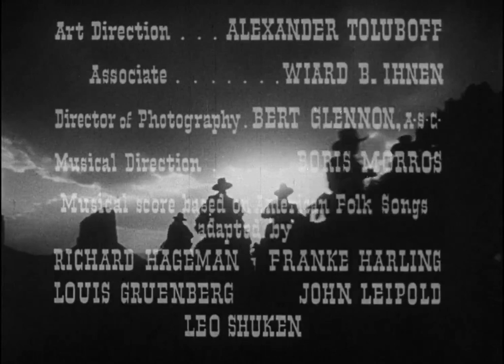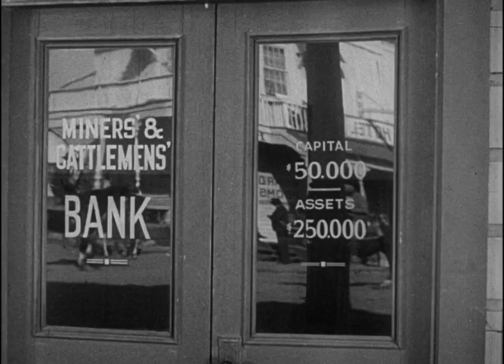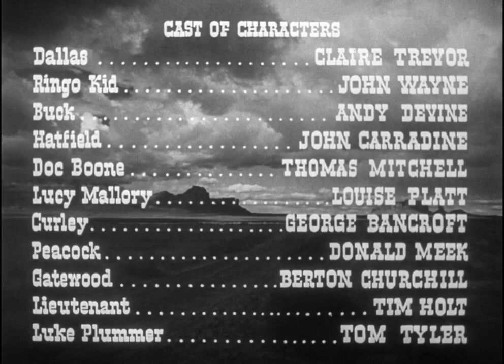Stagecoach (1939) HD | John Wayne | Claire Trevor | Thomas Mitchell | John Ford"s Landmark Western!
1939 Classic Western | John Wayne | Claire Trevor | Directed by John Ford.
A group of people traveling on a stagecoach find their journey complicated by the threat of Geronimo and learn something about each other in the process.

Cast
Claire Trevor as Dallas
John Wayne as Henry, the Ringo Kid
Andy Devine as Buck
John Carradine as Hatfield
Thomas Mitchell as Doc Josiah Boone
Louise Platt as Lucy Mallory
George Bancroft as Marshal Curley Wilcox
Donald Meek as Samuel Peacock
Berton Churchill as Henry Gatewood
Tim Holt as Lieutenant Blanchard
Tom Tyler as Luke Plummer
Uncredited:
Chief John Big Tree as Apache scout
Yakima Canutt as Cavalry scout
Nora Cecil as Boone's landlady
Francis Ford as Sergeant Billy Pickett
Brenda Fowler as Mrs. Gatewood
William Hopper as Sergeant
Duke R. Lee as Lordsburg sheriff
Chris-Pin Martin as Chris, innkeeper
Vester Pegg as Hank Plummer
Jack Pennick as Jerry, barkeeper in Tonto
Joe Rickson as Ike Plummer
Elvira Ríos as Yakima, Chris's Apache wife
White Horse as Apache chief

Screenplay by Dudley Nichols
Based on "The Stage to Lordsburg"
1937 Collier's
by Ernest Haycox
Produced by Walter Wanger
Starring
Claire Trevor
John Wayne
Andy Devine
John Carradine
Thomas Mitchell
Louise Platt
George Bancroft
Donald Meek
Berton Churchill
Tim Holt
Cinematography Bert Glennon
Edited by
Otho Lovering
Dorothy Spencer
Richard Hageman
Franke Harling
Louis Gruenberg
John Leipold
Leo Shuken
Gerard Carbonara (uncredited)
Stephen Pasternacki (uncredited)
Production
company
Walter Wanger Productions
Distributed by United Artists
Release dates
February 2, 1939 (Los Angeles)[1]
March 3, 1939 (U.S.)[1]
Language English
Budget $531,374[2]